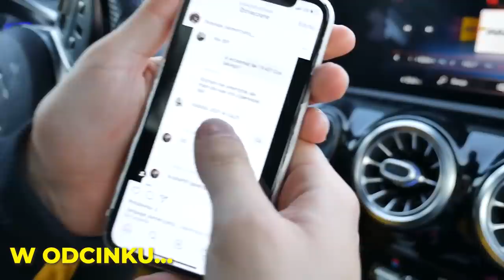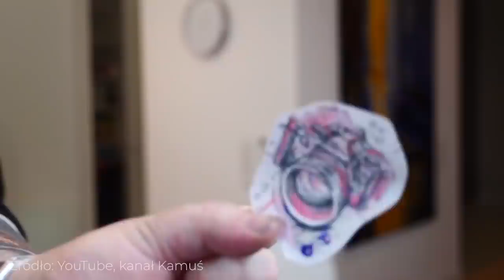Stare filmy ze SQUADEM! CZĘŚĆ 2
Skrytka Pocztowa:
Magazyn centralny MyMusic. Ul. Wierzbowa 141a, Wysogotowo
Z dopiskiem "Karina Pochwała"

Zapraszam na regularne premiery moich fimów:
► każdy wtorek godzina 18:00
► każdy piątek godzina 18:00
► każda niedziela godzina 11:00